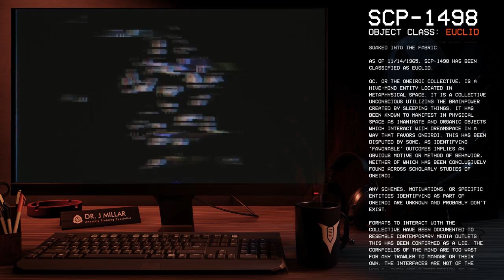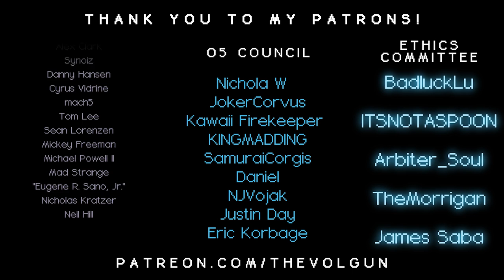SCP-1498 │ Dial-A-Dream │ Euclid │ Oneiroi Collective SCP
╾╾╾ ►! Artwork! !◄
╾╾╾ ►! Author !◄

╾╾╾ ►! Video Info !◄

Item #: SCP-1498

Special Containment Procedures: All instances of SCP-1498 are to be held in standard containment chambers, located within Site-77. One technician is to be on-hand to answer any calls placed to SCP-1498. Transcripts of all calls must be placed in Site-77's non-anomalous records archive. Any persons found to have interacted with SCP-1498 are to be quarantined for 2 months, or until they show signs of SCP-1498. Subjects showing signs of exposure are to be contained as an instance of SCP-1498-1, which require the same accommodation as instances of SCP-1498.
00:12  SCP-1498
00:27  Special containment procedures
01:11  Description
02:27    ├─ Transcript of a subject describing their experience
03:15    ├─ Changes to bodily and mental state
04:33    └─ Recovery
05:21  Background: Oneroi
06:33    ├─ Locations
07:15    └─ first mentions
07:56    — Oneroi West
08:33    — Xiupania
09:04    — Oneiroi Collective
09:26    — Shadow/Oneiroi
10:07  Outro
10:18  Credits & Patrons
11:09  End screen
╾╾╾ ►♪ Music ♪◄

╾╾╾►! Important !◄